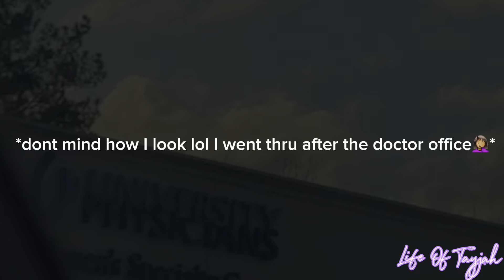VLOG: Come with me to my 3HR glucose test appt +MATERNITY SHOOT EDITION 😚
Ik Ik it’s been an year since I uploaded an video 😩, been working my tail off overnights at Amazon so it’s been hard to pick up the camera and record with me working now and also I’m expecting an baby boy if y’all haven’t known😆

In todays video I’m going to show you guys me otw to the doctor office for my 3HR glucose test and grwm maternity shoot I just decided I wanna vlog this moment for memories of being an first time mommy🥹MARCHMAMAS

quintayjah.avery?mibextid=2JQ9oc